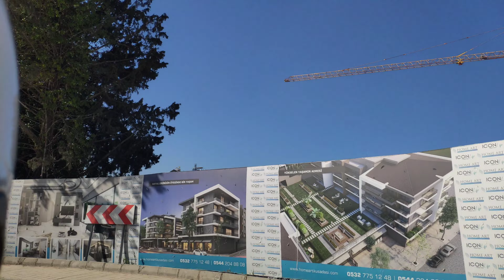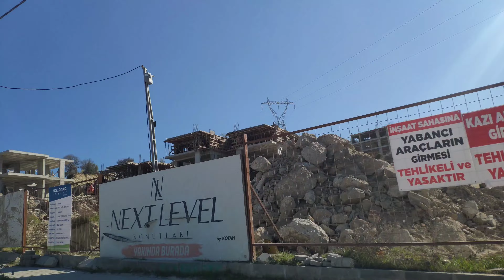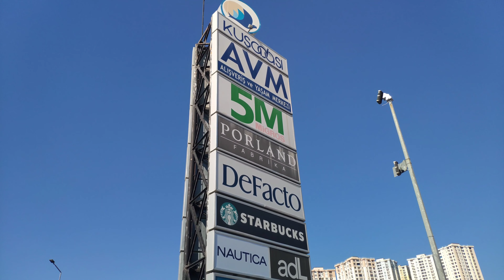KUŞADASI İKİÇEŞMELİK MAHALLESİ TO AVM MOTOR ROAD TRİP | February 2023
İkiçeşmelik mahallesi Kuşadası to AVM